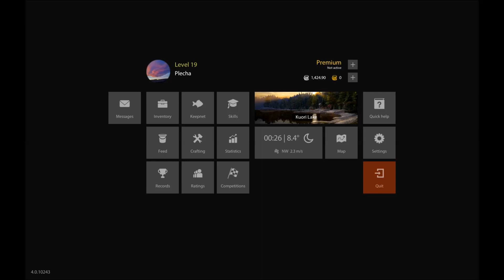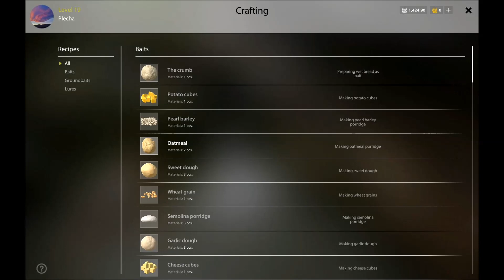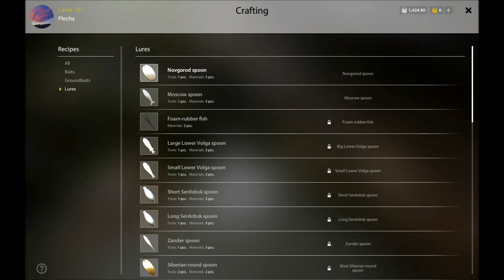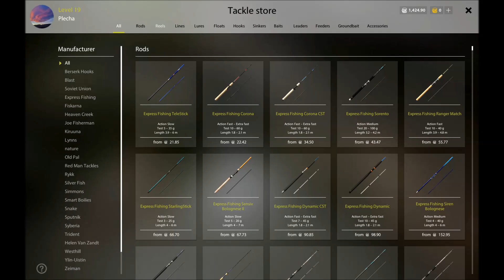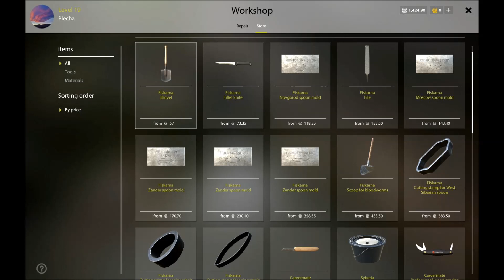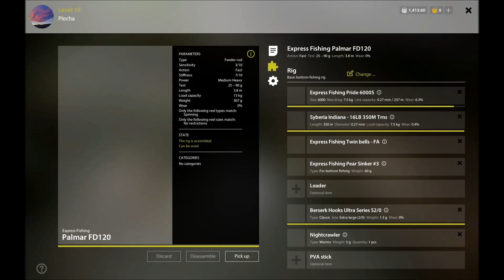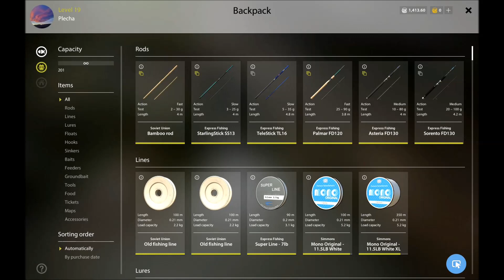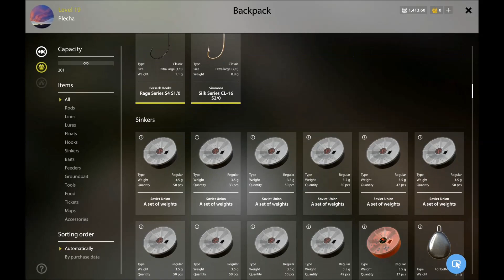Russian Fishing 4 Kuori Lake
Hi guys my 1rst video of russian fishing 4, very nice game!

You can play the game free on steam or in the official